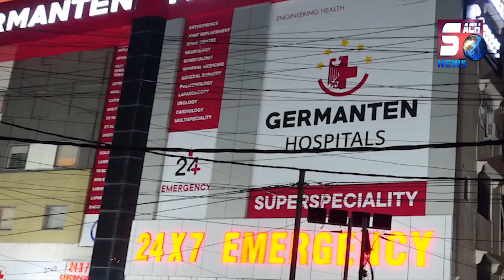Telangana DGP Anjani Kumar Ne Naye IPS Officer Ko Lekar Ki Ek Meeting | Hyderabad | @SachNews